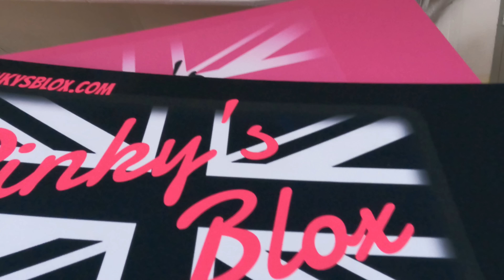Do I regret becoming a mobile smart repairer 5 months in???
in today's video, we discuss if i made the right move going mobile?? any regrets?? would i change anything and hows the van build holding up?

mobile smart repairs covering Essex & Hertfordshire